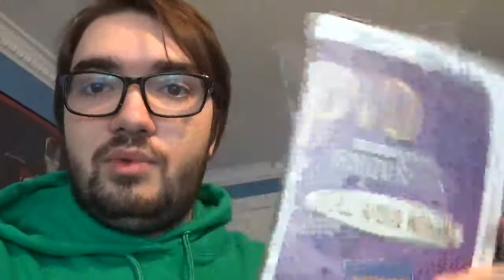March 2021 Vlog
Hey Everybody! We are back with another vlog today on the channel